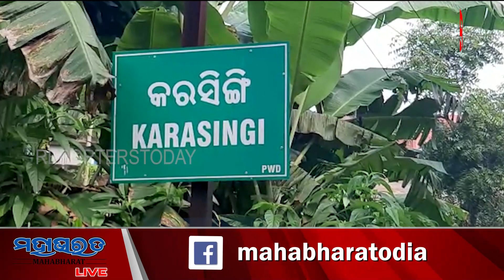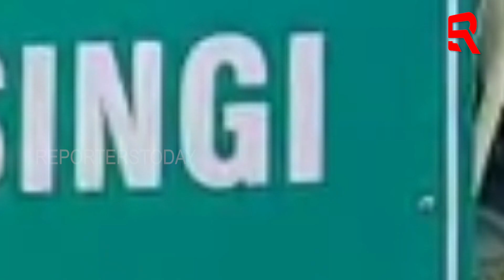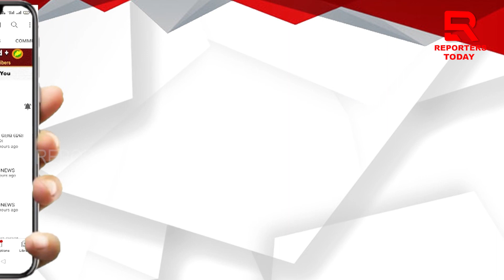ପ୍ରେମିକା ଦାଣ୍ଡ ପିଣ୍ଡାରେ ଧାରଣରେ ବସିଥିବା ବେଳେ ବାରିପଟେ ଚମ୍ପଟ ମାରିଲା ବର ବେଶରେ ଥିବା ପ୍ରେମିକ